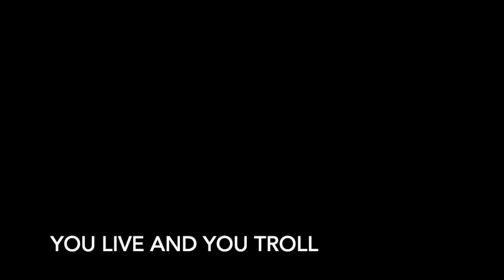Fast Food Podcast | Season 2: Episode 3 - You Live and You Troll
This week Wesey and Hytes are joined by Pedro Songs and Tee as Trim takes another vacation. The four discuss the definition of trolling, crazy stories about losing virginites, Kanye West's recent antics and a breakdown of recent music releases from Swizz Beatz, Young Thug, Kojo Funds, Lil Wayne and Logic.